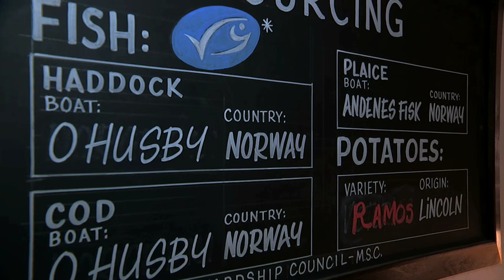Haddock from UK waters removed from sustainable seafood list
Haddock could soon be taken off the menu because of falling stocks. The Marine Conservation Society has removed the fish from its list of sustainable foods, after numbers dropped below the recommended level.